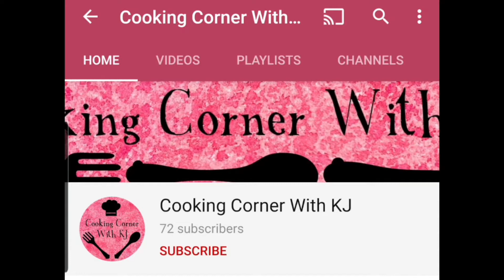15 Minute Sarson Ka Saag Recipe